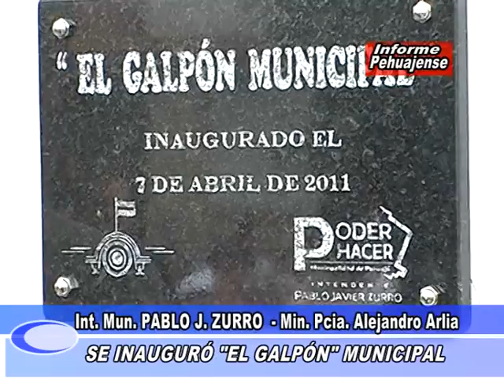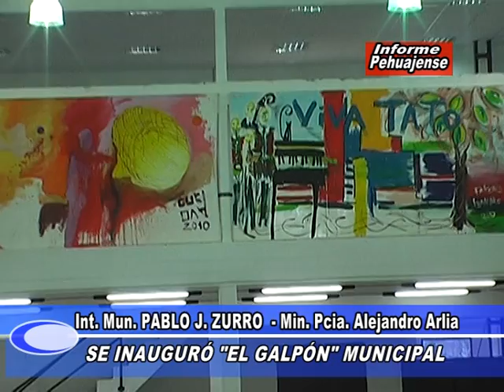Inauguración El Galpón Municipal video completo